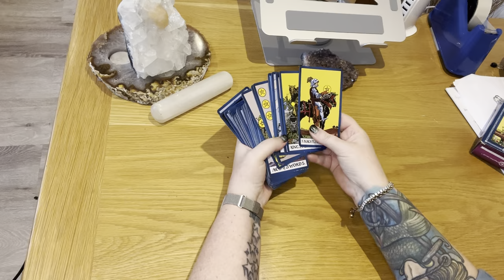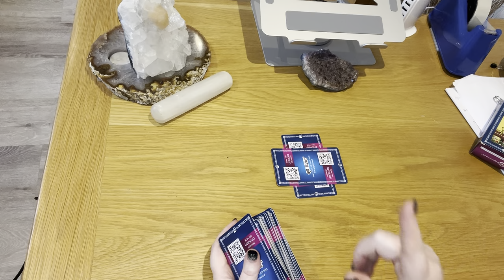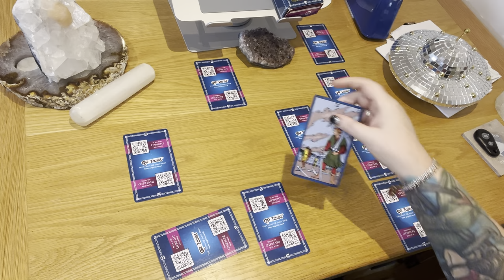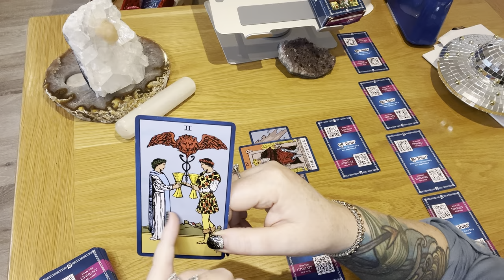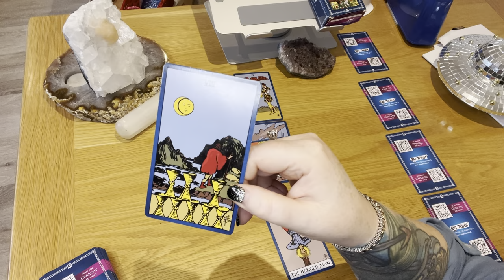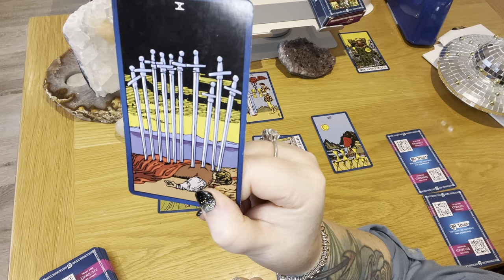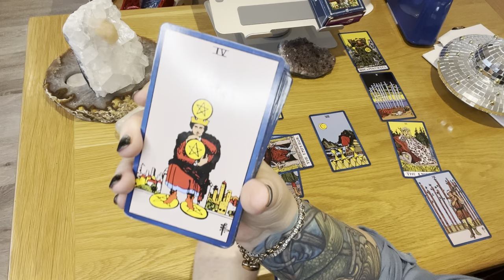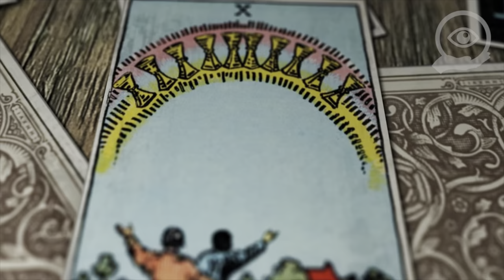How To Do A Celtic Cross Tarot Spread, Quick Gypsy spread and Our Amazing Ten Hour Tarot Course!!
👉 My Guided Meditations and Audiobooks:
A huge collection of my guided meditations are available in my website shop.

Nicky x